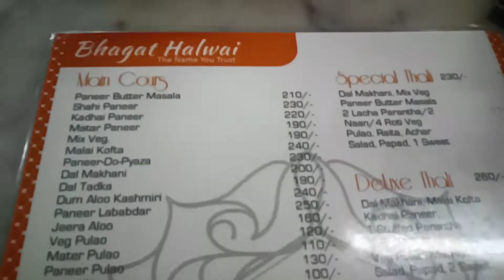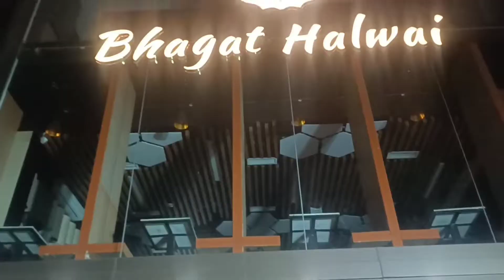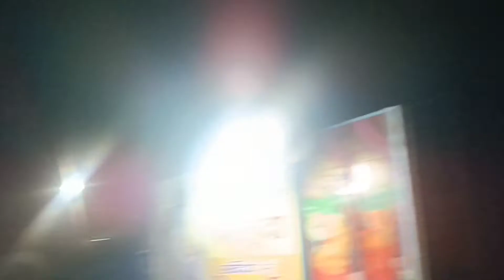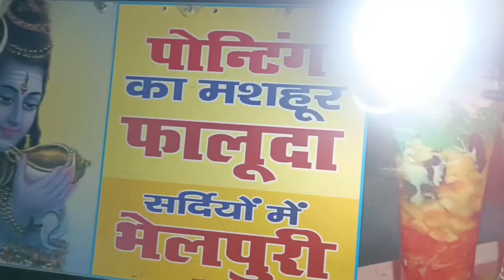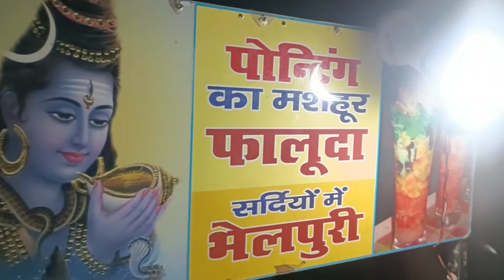Jatin Vlogs :- 🤔 ₹1980 ka bill ??😝😜😝